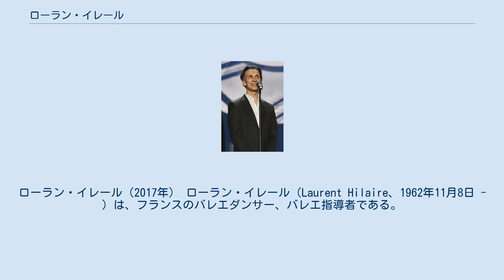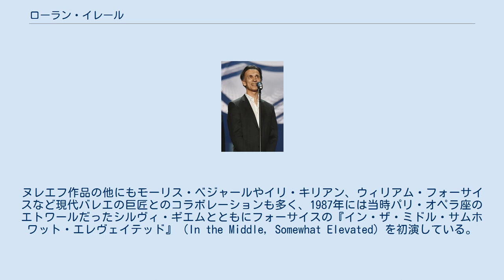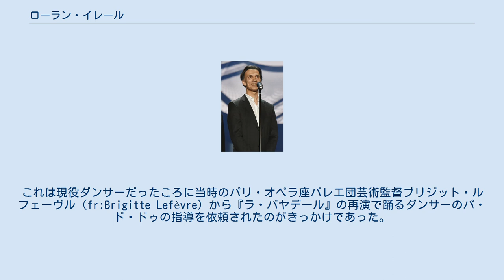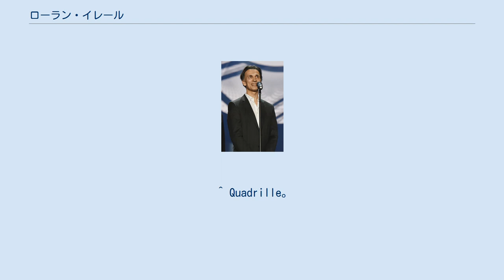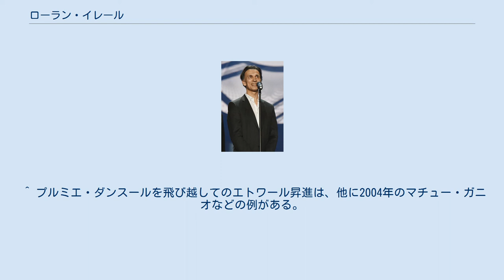ローラン・イレール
ローラン・イレール（2017年） ローラン・イレール（Laurent Hilaire、1962年11月8日 - ）は、フランスのバレエダンサー、バレエ指導者である。
パリ・オペラ座バレエ団で1985年から2007年までエトワールを務め、クラシック・バレエの諸作品からコンテンポラリーに至る幅広いレパートリーを踊り、同じバレエ団のマニュエル・ルグリと人気を競った。
世界各国でゲスト・ダンサーとしての出演が多く、シルヴィ・ギエム、アレッサンドラ・フェリ、ノエラ・ポントワ、エヴァ・エフドキモワ、森下洋子などと共演している。
とりわけギエムとのパートナーシップで知られた。
 パリ出身。
幼い頃は体操をやっていたが、両親が引っ越した先には体操クラブがなかったため、その代わりにダンスのレッスンを受けることになった。
そこで教師に素質を認められ、勧められて1975年にパリ・オペラ座バレエ学校に入学した。
入学当時はクラスに女の子が20人いたのに対して、男の子は彼ただ1人のみだったという。
 1980年、17歳で同校を卒業すると同時にパリ・オペラ座バレエ団に入団した。
以後は順調に昇進し、翌年カドリーユに昇格したのち、1982年にコリフェ、1983年にスジェに昇格した。
同年、当時パリ・オペラ座バレエ団芸術監督を務めていたルドルフ・ヌレエフに抜擢されて『コッペリア』（ピエール・ラコット復元振付）で初主演を果たした。
 1984年は、『真夏の夜の夢』（ジョン・ノイマイヤー振付）など3作品に主演した。
この年には第1回パリ国際バレエコンクールに同僚のイザベル・ゲランをパートナーとして出場し、ともに銀賞を受賞している。
1985年は『ジゼル』（メアリー・スキーピング版）、『ロメオとジュリエット』（ヌレエフ版）などに主演し、有望な若手ダンサーに贈られるカルポー賞を受賞した。
同年、『白鳥の湖』（ヴラジーミル・ブルメイステル版）で主演し、ヌレエフによってプルミエ・ダンスールを飛び越して11月2日にエトワールに任命された。
 イレールは長身で容姿に恵まれ、身体能力も秀でていた。
クラシック・バレエの諸作品では優美さを体現し、コンテンポラリー作品では先鋭な身体表現を見せ、常に気迫のある舞台で称賛を受けた。
演技力にも優れ、ヌレエフ振付の『くるみ割り人形』では不気味なドロッセルマイヤーと美しく凛々しい王子の2役をこなし、ローラン・プティ振付の『ノートルダム・ド・パリ』の悪役フロロを鋭く激しい動きで踊り演じて、フェビュス役のマニュエル・ルグリの柔らかく華やかな表現とは好対照で高い評価を受けた。
 ヌレエフは飛び級でのエトワール任命を始めとしてさまざまな作品でイレールを重用し、「ヌレエフ世代」を代表するダンサーとして知られた。
ヌレエフが最後に振り付け、遺作となった全幕バレエ『ラ・バヤデール』（1992年）では主役のソロル（領主に仕える戦士）を初演した。
このときのヒロイン、ニキヤ（神殿の舞姫＝バヤデール）はイザベル・ゲラン、ガムザッティ（ニキヤの恋敵で領主の姫）はエリザベット・プラテルが踊り、これはヌレエフが最も望んでいたキャストであった。
ヌレエフ作品の他にもモーリス・ベジャールやイリ・キリアン、ウィリアム・フォーサイスなど現代バレエの巨匠とのコラボレーションも多く、1987年には当時パリ・オペラ座のエトワールだったシルヴィ・ギエムとともにフォーサイスの『イン・ザ・ミドル・サムホワット・エレヴェイテッド』（In the Middle, Somewhat Elevated）を初演している。
 ギエムの相手役としてたびたび共演し、彼女が1988年に突然パリ・オペラ座バレエ団を退団してロイヤル・バレエ団に移籍した後も、世界各地で共演した。
ギエムとは『イン・ザ・ミドル・サムホワット・エレヴェイテッド』やベジャール振付の『春の祭典』、『エピソード』といった現代バレエ以外にも、『白鳥の湖』などのクラシック・バレエの名作でも共演するなど彼女からの信頼が厚く、イレールもギエムに愛着と尊敬の念を持っていた。
アレッサンドラ・フェリ、ノエラ・ポントワ、エヴァ・エフドキモワ、森下洋子などとも世界各地で踊り、サポートの巧みさとパートナーへの行き届いた配慮を見せ、批評家と観客の両方から人気が高いダンサーであった。
1998年には、芸術文化勲章シュヴァリエを受章し、2004年にはブノワ賞を受賞した。
 2007年に定年を迎えて...